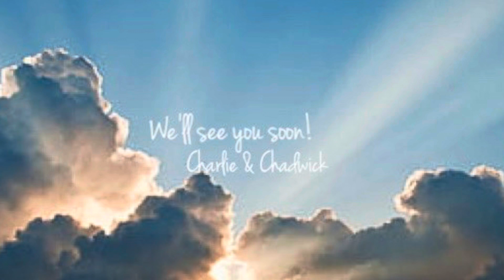We’re back! One take, no edits!